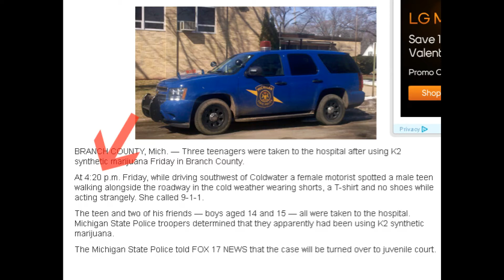WTF #1 4:20p.m. News...really?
Wow...just watch...the effect of k2 and 4:20.  really?  That's just weird news right there.